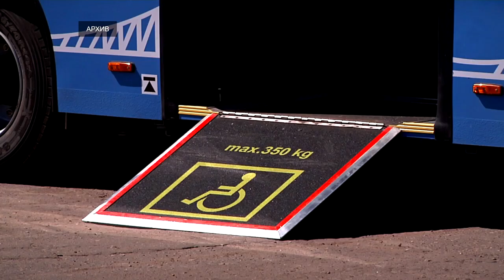«Транспорт Верхневолжья» подвел итоги работы в Ржевском, Кимрском, Старицком и Зубцовском районах